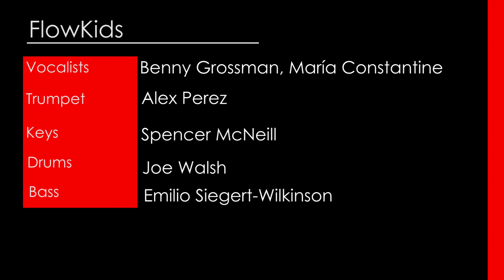FlowKids - Blurred Vision (Duq Duke Student Musician Showcase)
FlowKids performing their first single  "Blurred Vision" at the Duquesne Duke Student Musician showcase.
The Duquesne Duke is the student-run newspaper of Duquesne University in Pittsburgh. Established in 1925, the award-winning Duke is published weekly on Thursdays and features University news, sports, features and opinions of students.